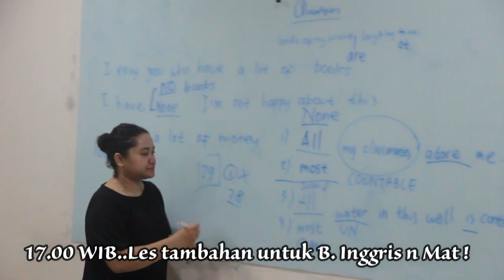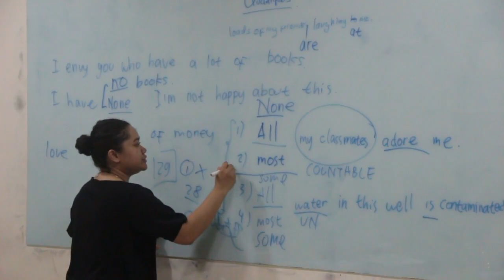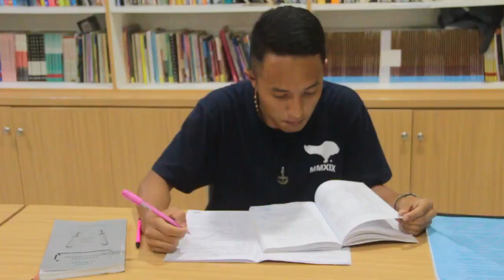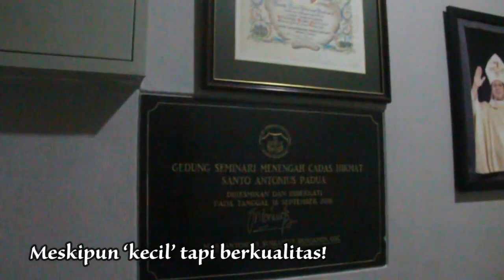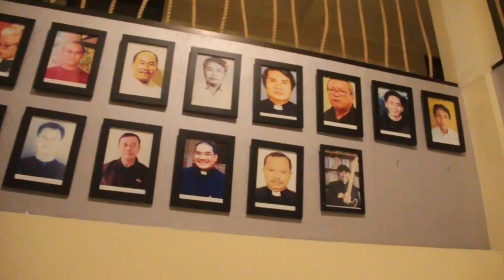NKCTHCI-"Nih Kita Ceritain Tentang Hidup Calon Imam"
Berisi tentang keseharian seminaris CADAS HIKMAT